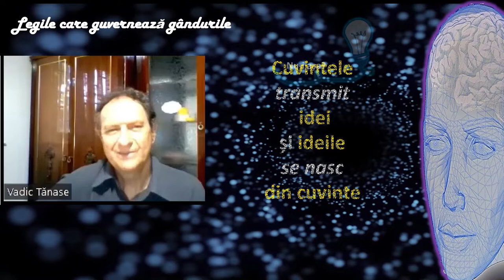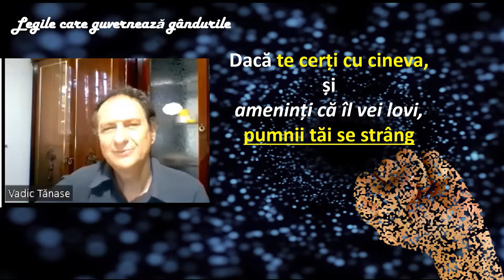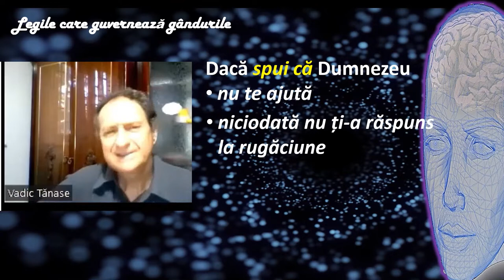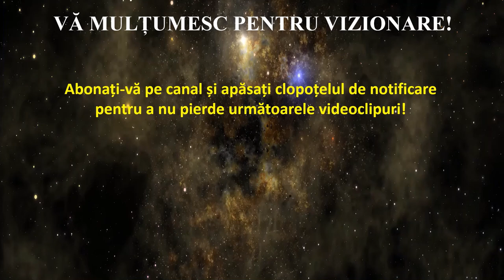CONVINGERILE VOR FI EXPRIMATE